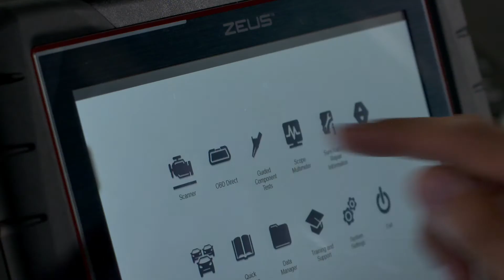Fast-Track® Intelligent Diagnostics by Snap-on | Car Diagnostics Software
Our car diagnostics software is like no other.
With Fast-Track® Intelligent Diagnostics* you don’t have to be a master tech to perform like one.

It saves you time by guiding you directly to the fix and eliminating guesswork. It also offers the extra assurances of SureTrack® expert information, “Smart Data,” and quick access to functional tests and resets – within a highly intuitive user interface that’s simple to learn and operate.

With Snap-on's Fast-Track® Intelligent Diagnostics, you have the confidence to tackle more challenges than ever before.

Fast-Track® Intelligent Diagnostics is available with ZEUS®, TRITON-D8® and APOLLO-D8™, and the APOLLO-D9™.

*Access to Intelligent Diagnostics software requires an applicable software agreement.